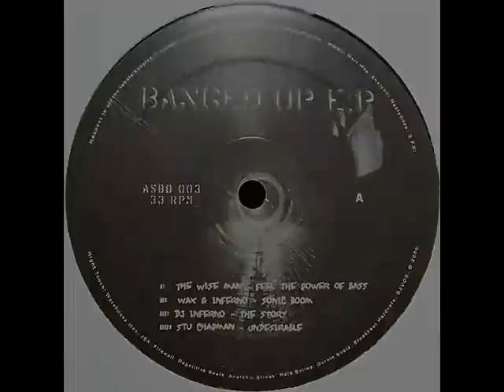THE WISE MAN - FEEL THE POWER OF BASS